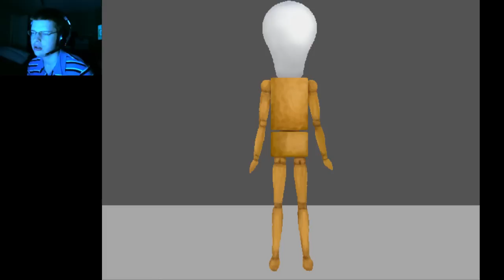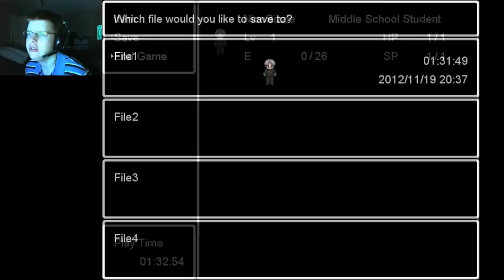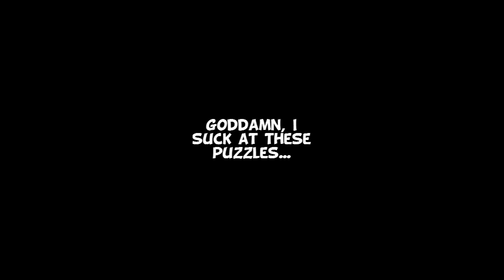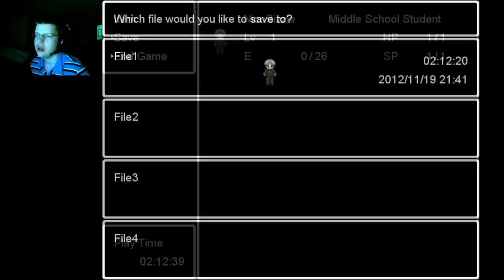CRAZY FINALE - Let's Cry - Ao Oni - 4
GAME: Ao Oni
AUTHOR: ???